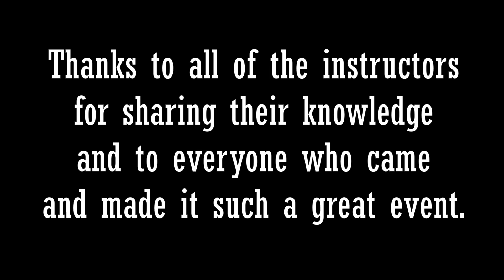Bartitsucon 2018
Tommy & Shaun sparring